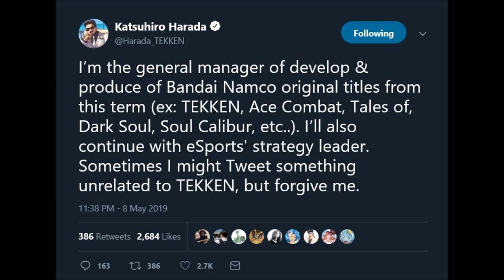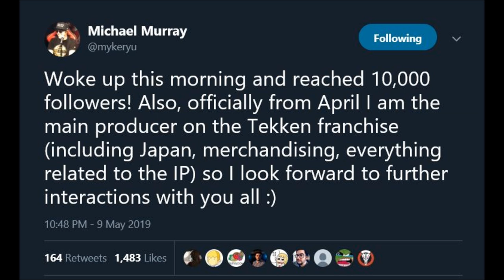Congrats Harada and Michael Murray! | The Future of TEKKEN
With promotions being given, and positions changing, what's going to happen within the world of Tekken? Especially when it comes to the story and its characters? Let's discuss! And once again, congratulations to Harada and Michael!